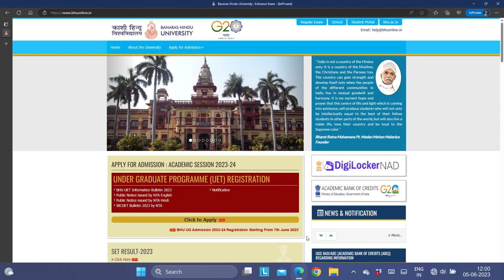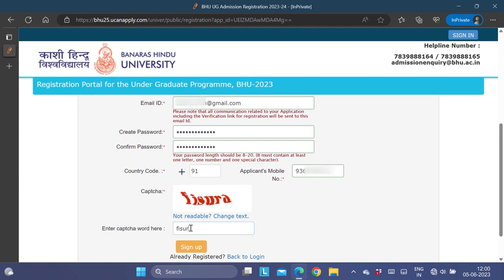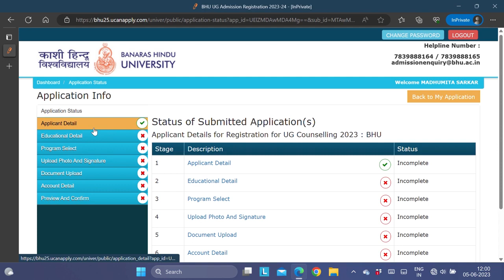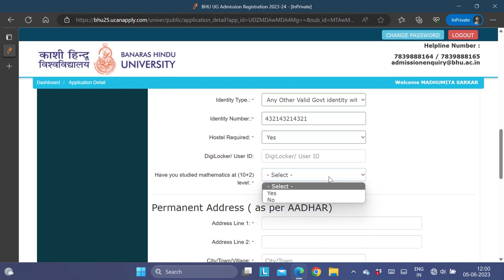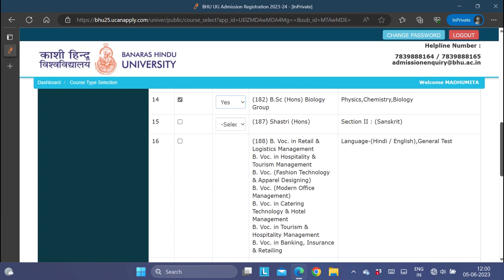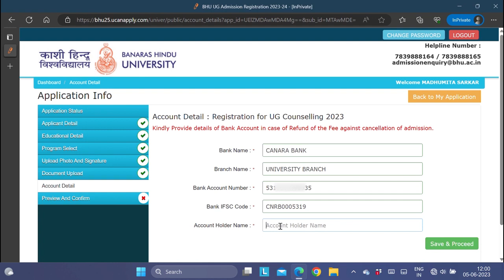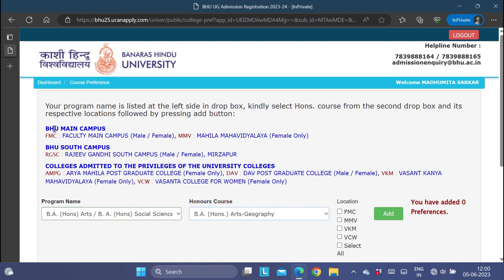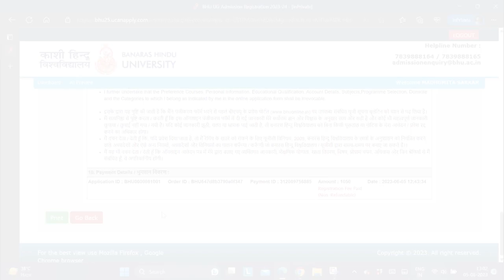Register for UG admission in BHU स्नातक में प्रवेश के लिए पंजीकरण कैसे करें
THE VIDEO BELONGS TO BHU OFFICIAL SOCIAL MEDIA YOUTUBE CHANNEL.